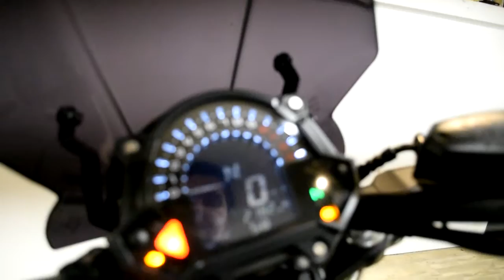2018 Kawasaki Z650 ABS | Used motorcycle for sale at Monster Powersports, Wauconda, IL